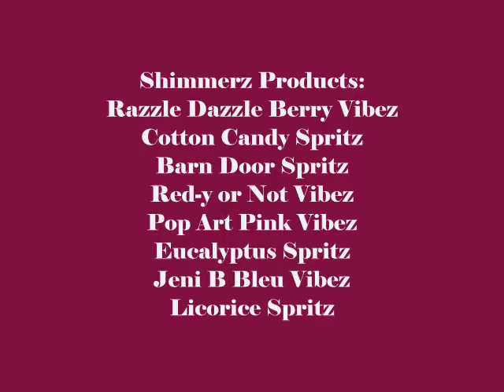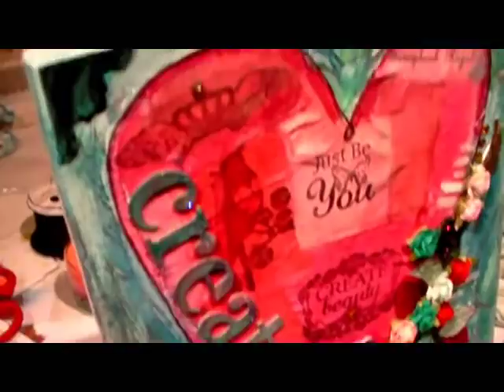Fabric Heart Art with SHIMMERZ SPRITZ by Lesley Langdon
Create a FABRIC heart with Shimmerz, Cotton, and Stamps.  Also included is the outside of the FABRIC HEART, using GESSO and SHIMMERZ.

Shimmerz Products Used in this Video:
Red-y or Not Vibez
Pop Art Pink Vibez
Razzle Dazzle Berry Vibez
Cotton Candy Spritz
Barn Door Spritz
Eucalyptus Spritz
Licorice Spritz
Jeni B Bleu Vibez

Other Supplies:
Unity Stamp Co. Stamps (Just Be You)
Gesso Paint (Ranger)
Mod Podge (Matte)
Canvas on Frame (11x14)
Fabric (white cotton)
Staz-on Jet Black by Tsukineko
Metallic Pen (Silver)
Hottie Pink Shimmerz Blingz
Blue By You Shimmerz Pearlz
Metallic Pen (Silver)

Prima Flowers, Leaves, and Flower Packaging (white words on plastic)
Metal Keyhole (Tim Holtz)
Hemp Cord
Glue Arts Hot Glue Gun
My Mind's Eye Brad
7 Gypsies Chipboard Letters (Create)
Basic Grey Chipboard Letters (from, the)
Stardust Stickles (Ranger)
Gems: Queen & Co.
Metal Watch Container Top with Glass
Metal Wing
Metal Corners (Lee Valley)